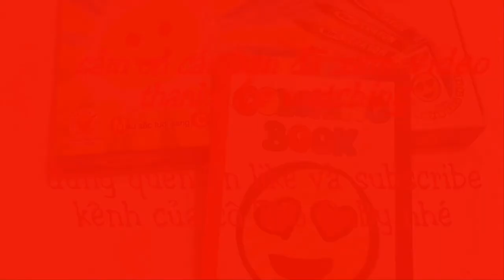Tô màu tranh đôi giày cao gót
Tô màu tranh đôi giày cao gót-Coloring high heels.
Video này diễn tả cách tô màu tranh đôi giày cao gót . Nó giúp các bé biết cách tô màu tranh  và nhận biết một số màu cơ bản: đỏ, xanh lam, vàng, trắng, hồng, nâu,...